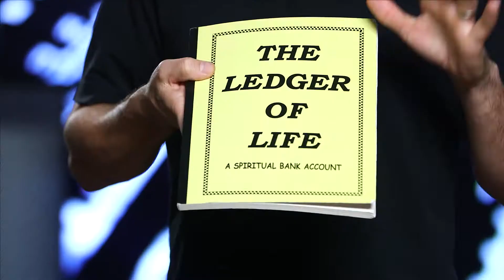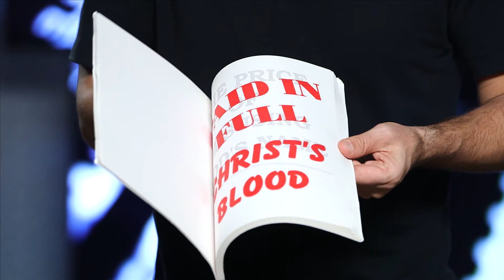KIDSLIFE THE QUEST - EPISODE 29, FUN WITH COWS, FUN VIDEO SERIES FOR KIDS, JESUS GIVES US A SECON…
Join the Vaulties and Dr. Noah Tall on an exciting adventure! Hopefully Quest can help the team locate the hidden codes!